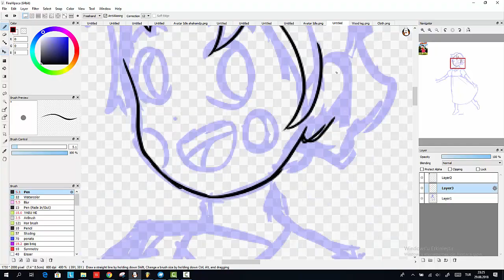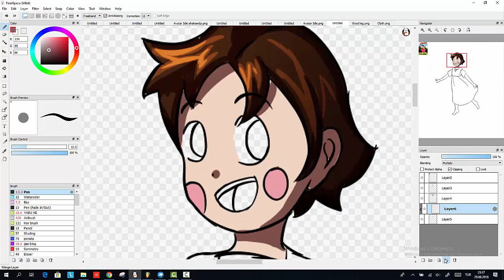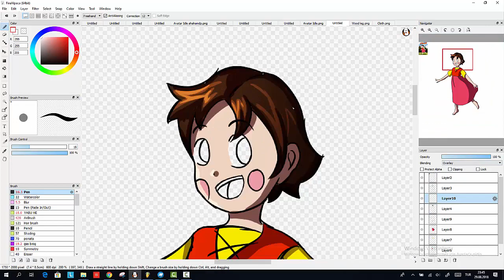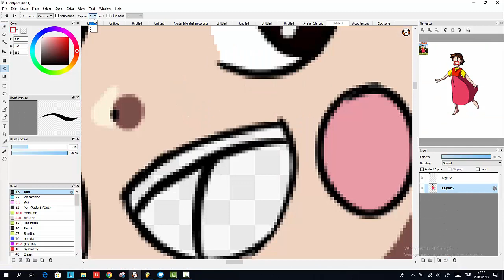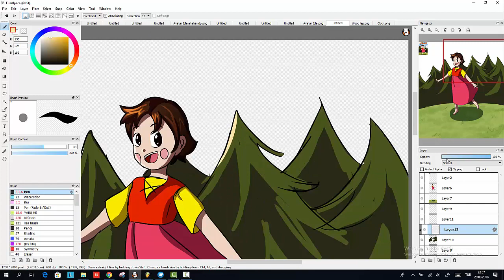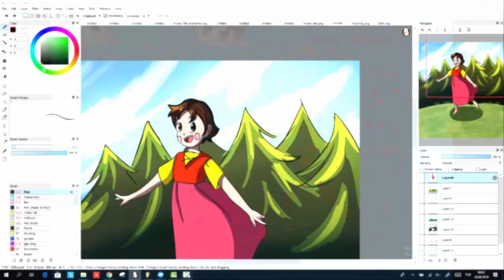Heidi: Arupusu no Shoujo. (Speedpaint)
Heiiiidi HEIIIDI. Well here u go.

Ok I wanted to draw Heidi because I love that anime. I went for a simplistic style of coloring and it worked!

Songs:
"Pray" by DECO*27
"Heidi German Theme Song"
"Heidi Japanese theme song" by Yuushi Matsuyama